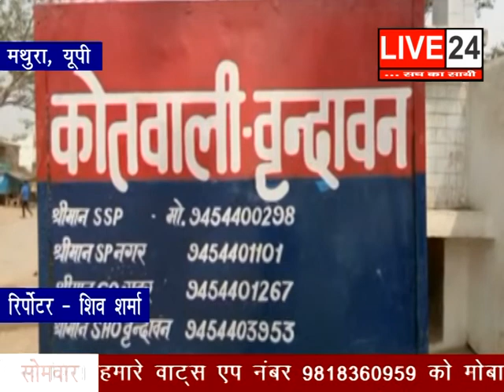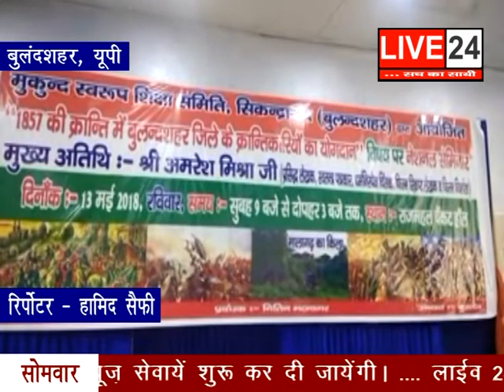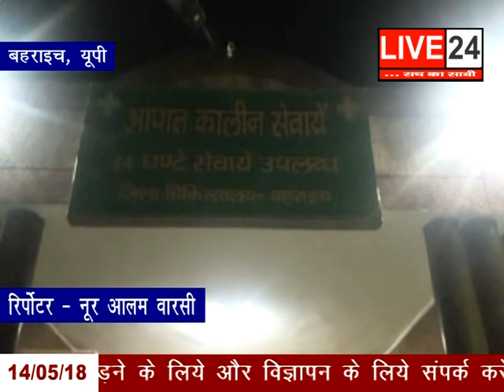14 MAY 18 LIVE 24